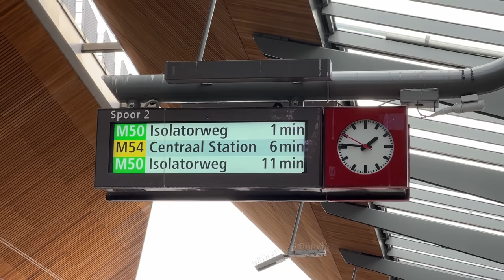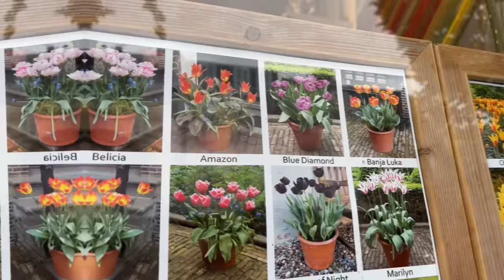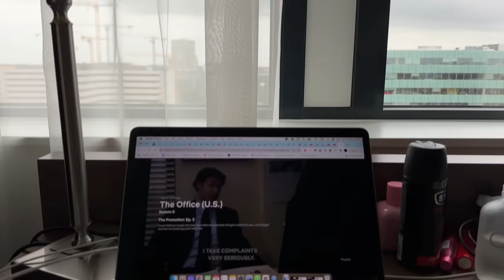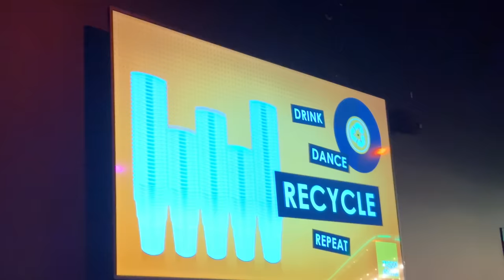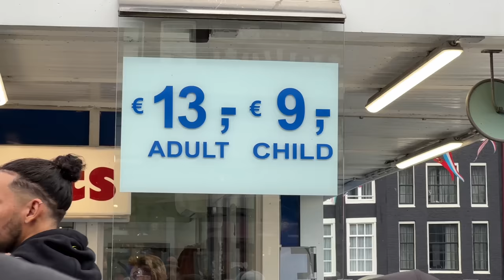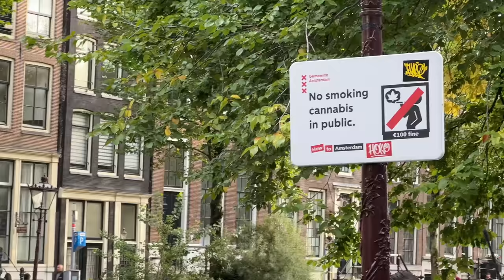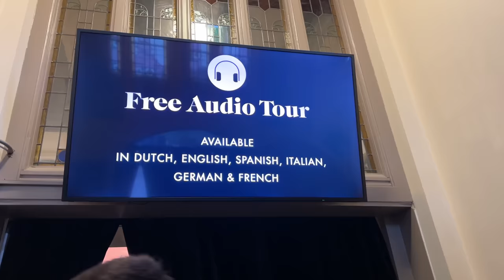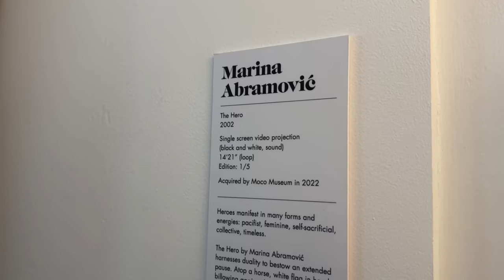VLOG IZ AMSTERDAMA | GRAD KOJI IMA SVE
SCDkey Halloween Sale 25% popusta :SKBK